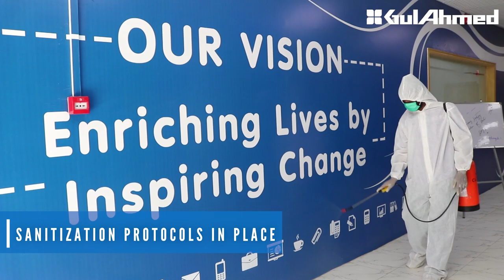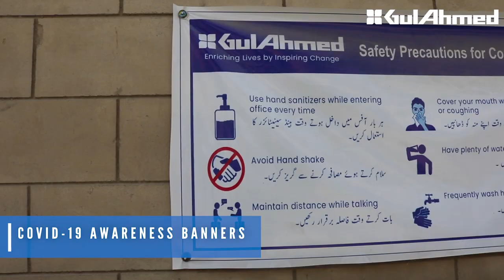Gul Ahmed restarts operations with "The New Normal" amidst COVID-19 Pandemic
Gul Ahmed Textile Mills restarts operations with "The New Normal" amidst COVID-19 pandemic. The video highlights the preventive measures that have been taken to ensure the health and safety of our employees during the COVID pandemic.